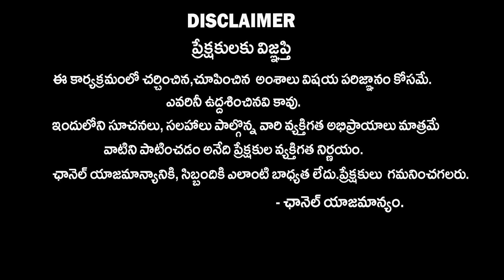తెలంగాణాలో కెసిఆర్ కొత్త వ్యూహం🔥: Astrologer Venu Swamy About KCR Masterplan In Telangana Politics